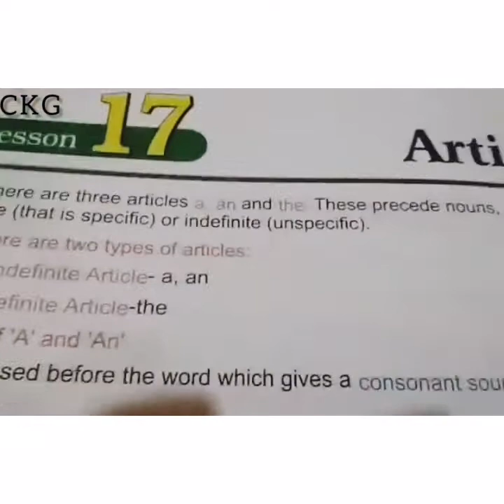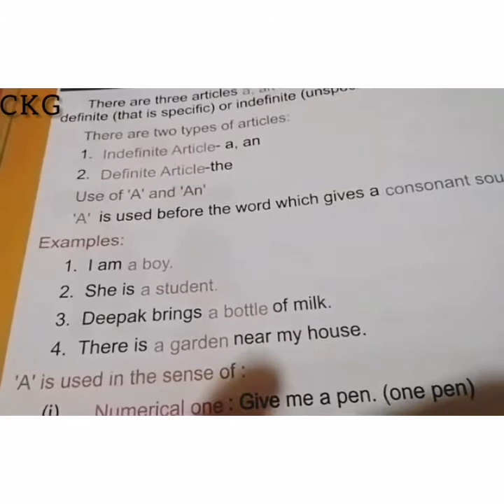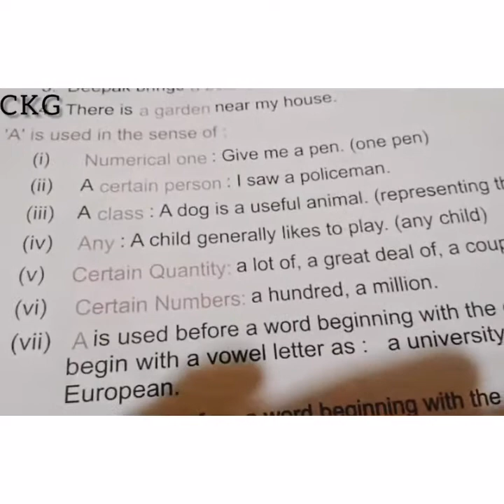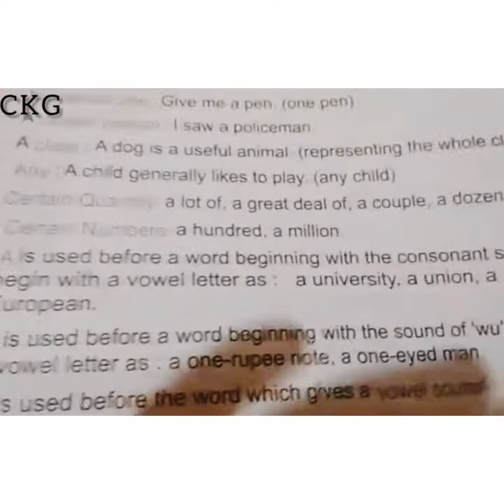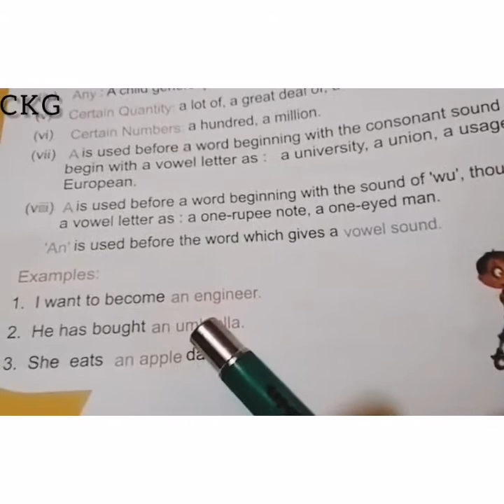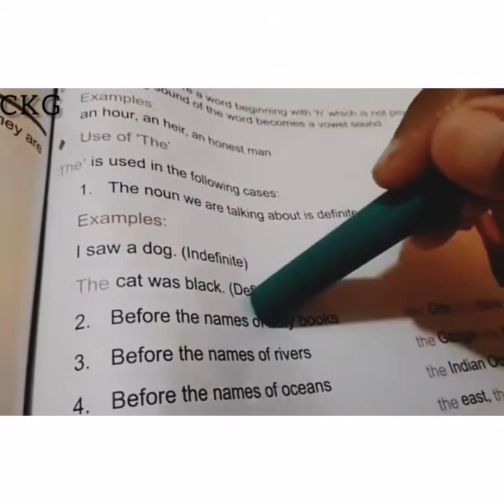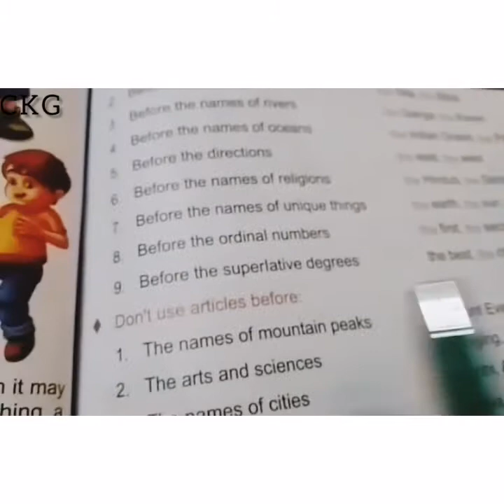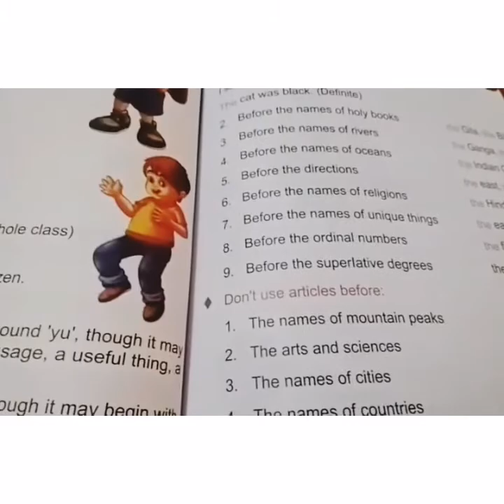01 August'2021 Class Four English 2nd Paper